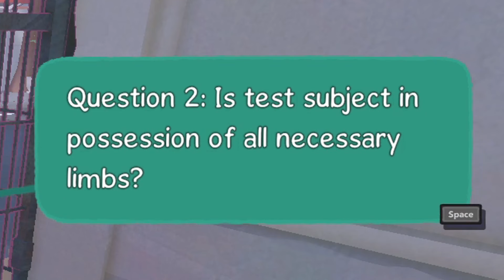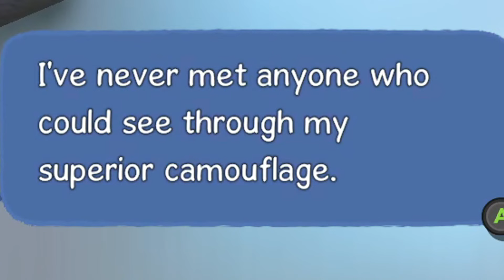SONO UN GATTO.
FINALMENTE ABBIAMO IL GIOCO COMPLETO, PIANGO.

· • —– ٠ ✤ ٠ —– • ·

· • —– ٠ ✤ ٠ —– • ·